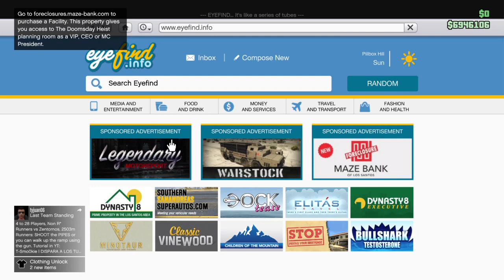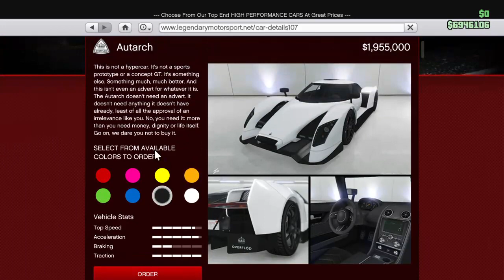GTA 5 - New $2,900,000 Autarch Supercar Spending Spree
Reviewing the new $2,900,00 Supercar